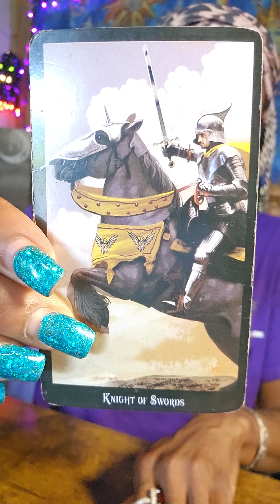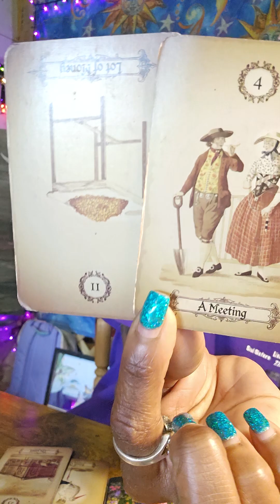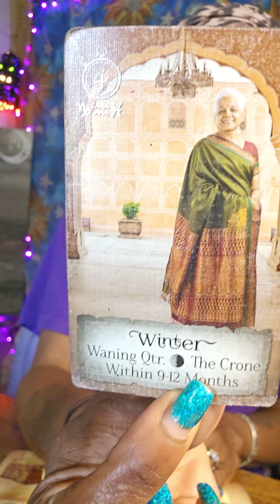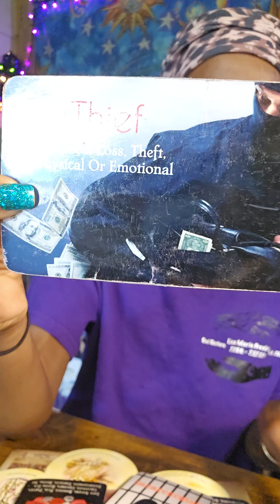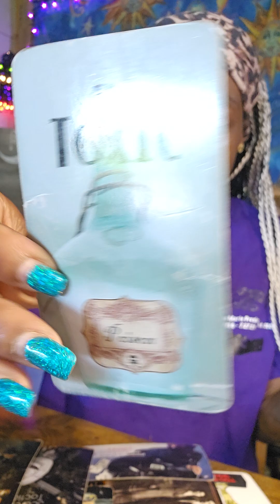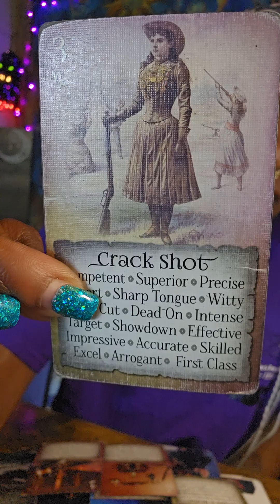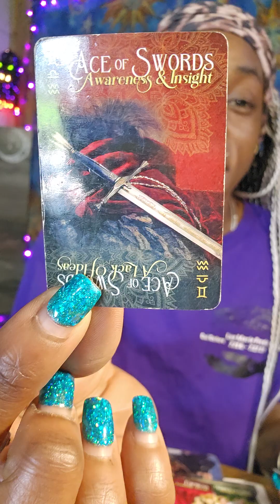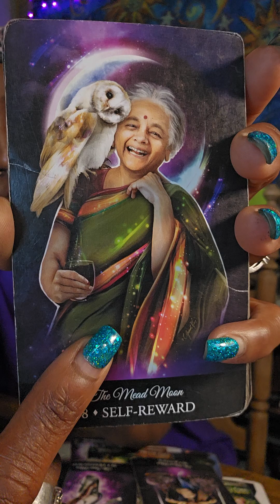LIBRA - Your NEXT 72 HRS